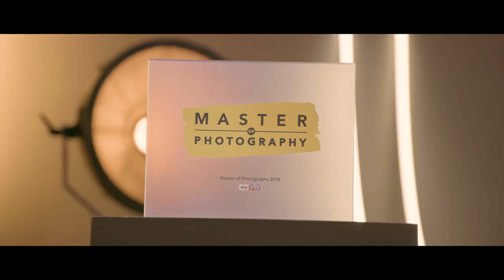Master Of Photography - Canon EOS C300 Mark II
"Canon EOS C300 Mark II è una garanzia per noi, ci fa sentire sicuri e capaci di girare in ogni condizione atmosferica, in interno ed esterno, grazie alla velocità di configurazione. La resa con le basse luci è davvero migliorata, rendendo questo strumento ancora più potente e affidabile."
Un viaggio alla scoperta di Canon EOS C300 Mark II insieme a Daniele De Luca e Lorenzo Marzocca, filmmaker, e Giuseppe Bianchi, Director.